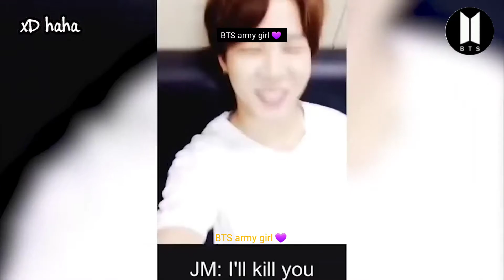BTS being parents